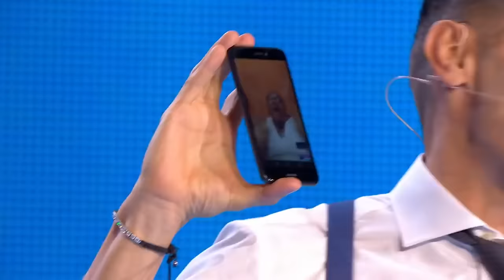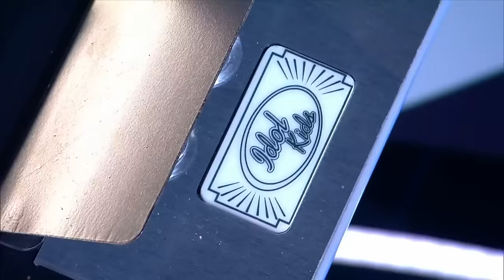TOP 10 AMAZING KID Singers On Idols Kids Spain 2020!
_ _ - 💰 WAIT!! Have you seen these famous contestants return years later? Check out the most amazing auditions on Idols Spain 2020!